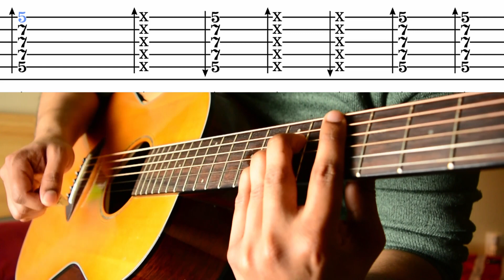Ambarsariya - Guitar Riff Tutorial | Fukrey | Archan Dutta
Learn the Intro Guitar Riff of the song Ambarsariya from the movie Fukrey

Gear:
Guitar: Yamaha Transacoustic CSF-TA
Microphone: Behringer C-1
Audio Interface: Scarlett Focusrite 2i2